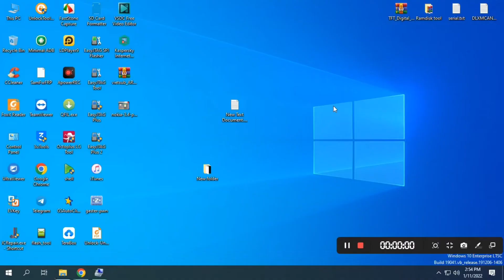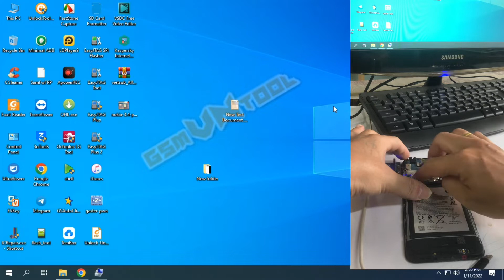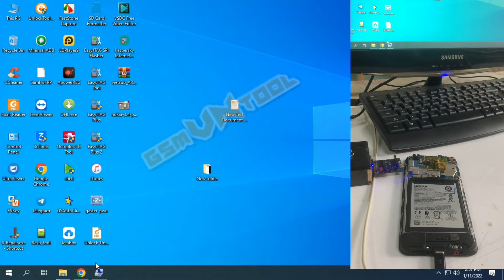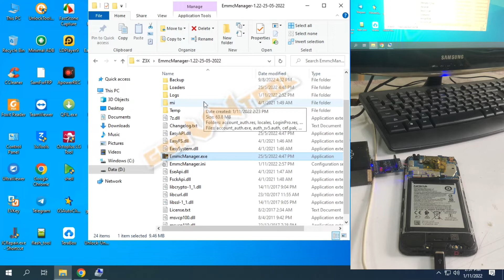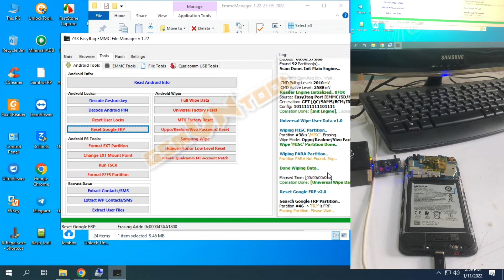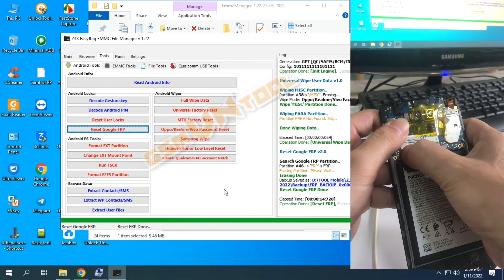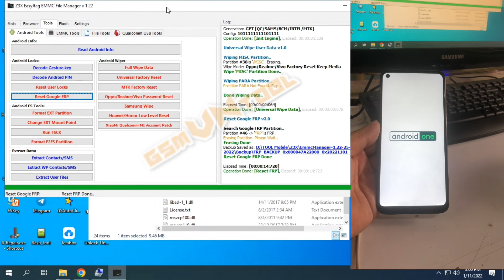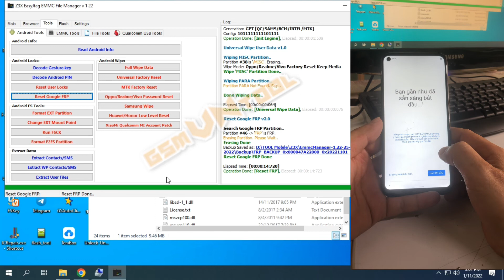Nokia 3.4 error Rollback Verity Failed Fix by(EasyJtag)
✔️ Nokia 3.4 TA-1288 error Rollback Verity Failed Fix by(EasyJtag)
✔️ Nokia 3.4 ips Pinuot
✔️ Nokia 3.4 TA-1288 Dump file
▬▬▬▬▬▬ ★ WELCOME TO GSMVNTOOL ★ ▬▬▬▬▬▬